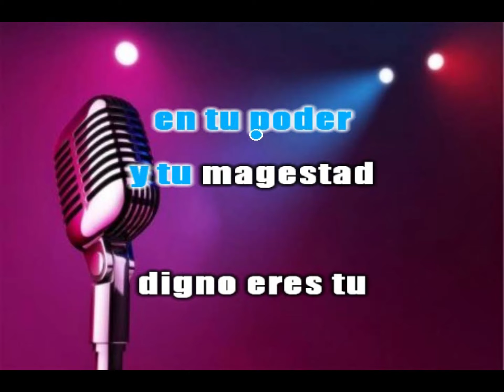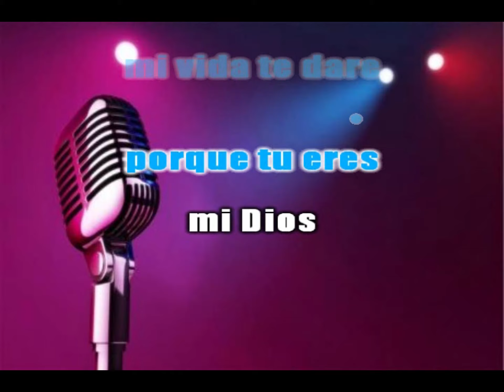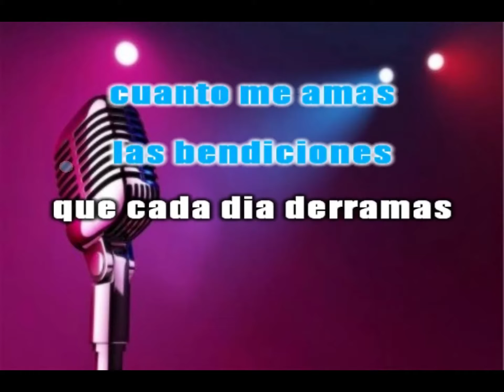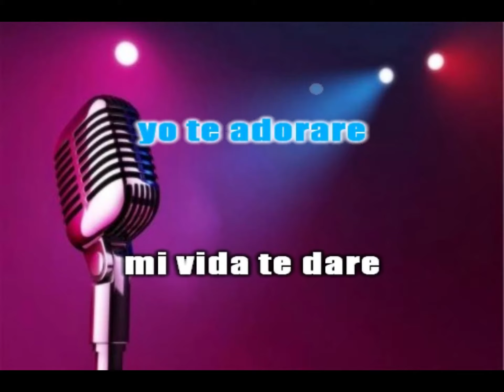KARAOKE GRUPO HERENCIA PIENSO EN TI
KARAOKE GUATE CRISTIANO
Es un canal donde puedes encontrar los mejores karaokes, CRISTIANOS

GRUPO HERENCIA PIENSO EN TI
Cuando veo los cielos
cuando veo el mar
pienso solo en ti
mi amado señor
en tu poder
y tu magestad
digno eres tu
de adoracion

siempre mi Dios
yo te adorare
mi vida te dare
porque tu eres
mi Dios

siempre mi Dios
yo te adorare
porque tu eres
mi Dios

cuando leo tu palabra
tu bendita palabra
puedo entender
cuanto me amas
las bendiciones
que cada dia derramas
alumbras mi camino
con tu luz mi vida

siempre mi Dios
yo te adorare
porque tu eres
mi Dios

siempre mi Dios
yo te adorare
porque tu eres
mi Dios